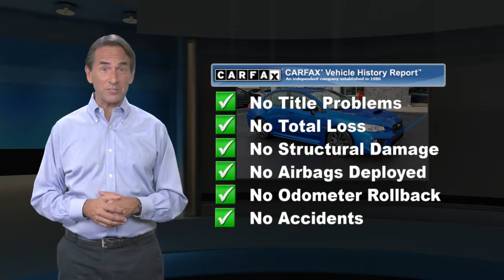Certified 2018 Subaru WRX AWD, Old Bridge, NJ US2640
[RLVID:28864:31b91bc7acac3f65:f92584fc92d4ada8:1]